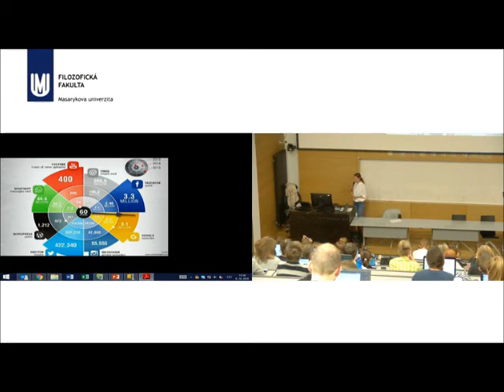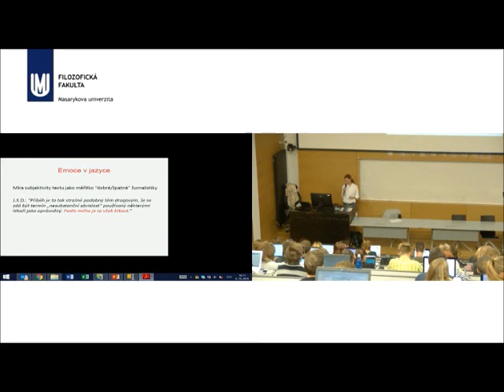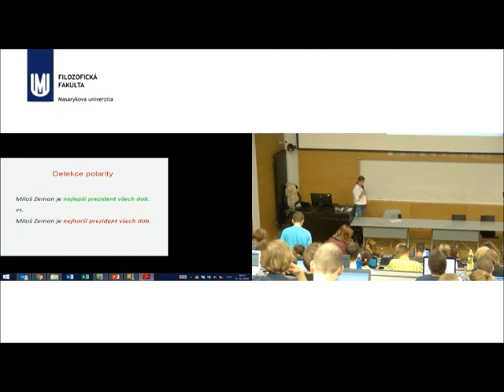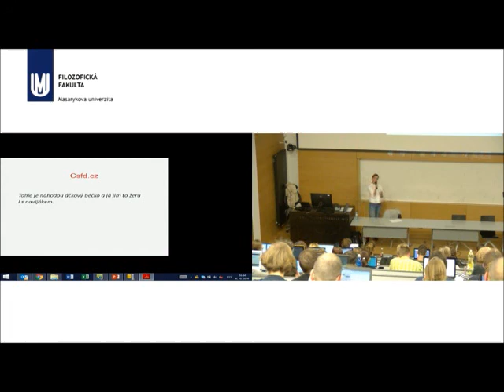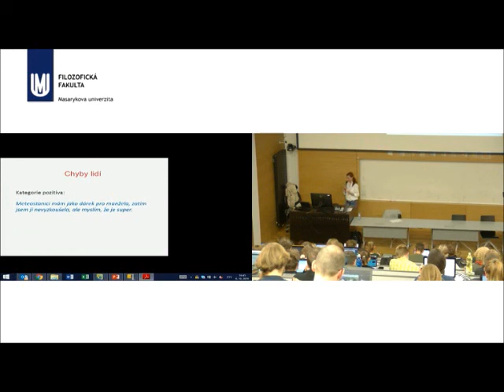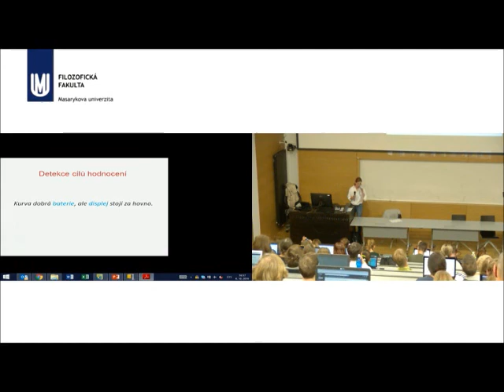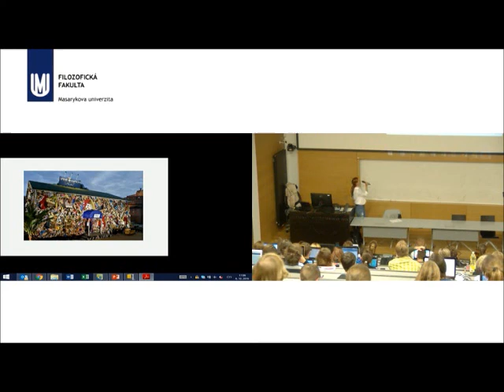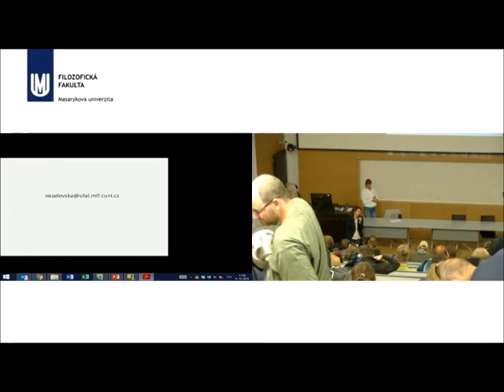Kateřina Veselovská – Počítačové zpracování emocí v textu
Blok expertů
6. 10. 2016